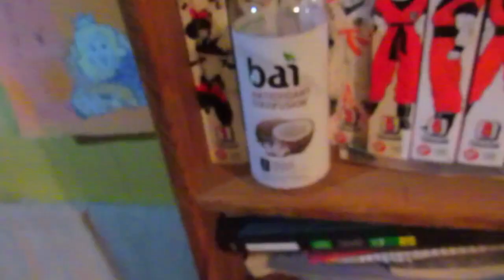BAI BAI BAI BAI BAI BAI BAI BAI